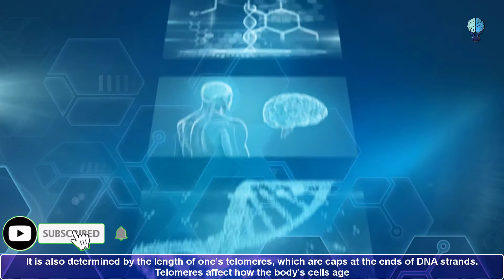Why Do Some People Look Older than their Age and Others Look Younger than they Really Are?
You look younger than your age, and you may have heard this sentence before, from people who find that your facial features indicate that you are younger than your real age  and sometimes some see that you are older than your age! Is there a reason behind this popular phrase? Why do some people seem younger or older than their real age?